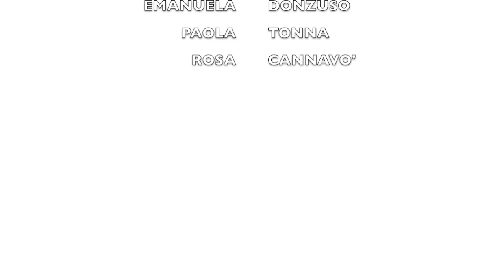JavaJive (Manhattan Transfer's cover) by Javajive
TORTA RÉUNION JAVAJIVE:
- Quarantena forzata q.b.;
- 6 amiche vintage sparse per il mondo;
- 1 Tonnellata di passione polifonica;
- 1 pizzico di malucchiffari...
E l'armonia è pronta!